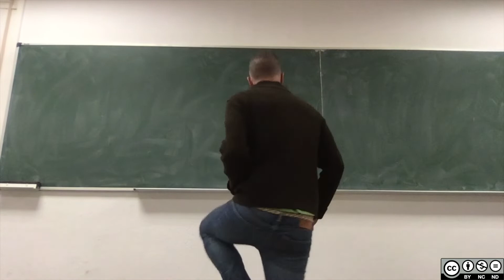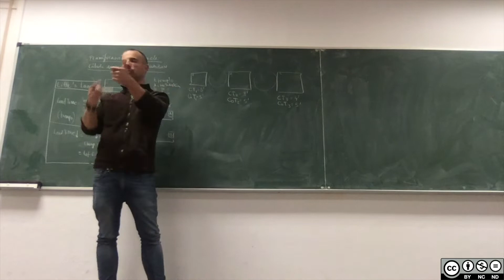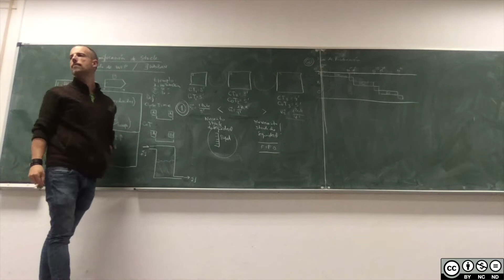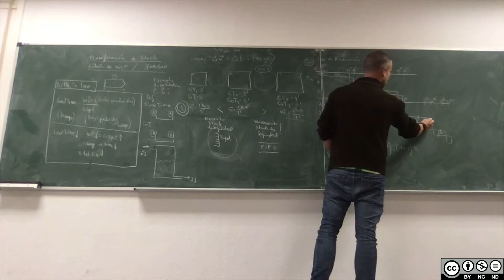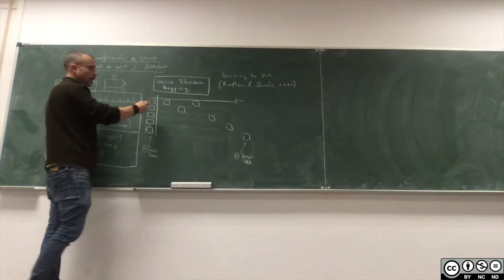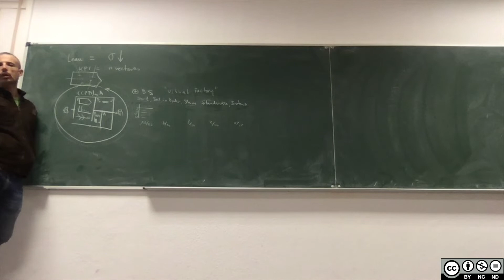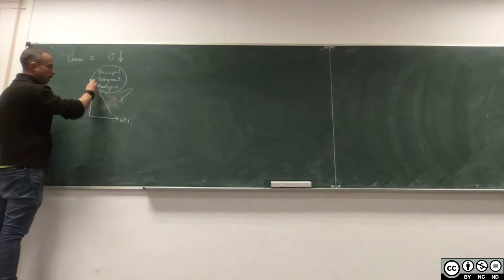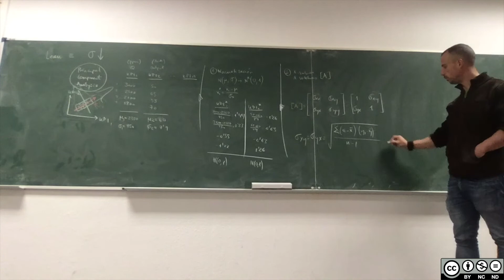02 Organización de la Producción WS 19 20 Guest Lecture ETSII UPM Erasmus+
Prof Dr.-Ing. Javier Villalba-Diez lectures on "Organización de la Producción"